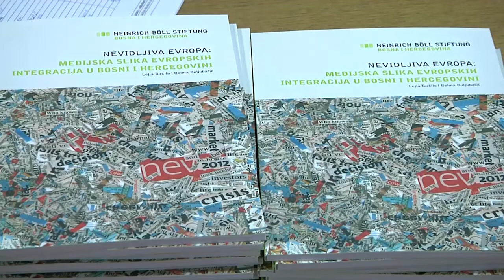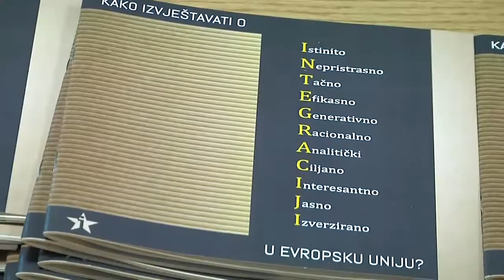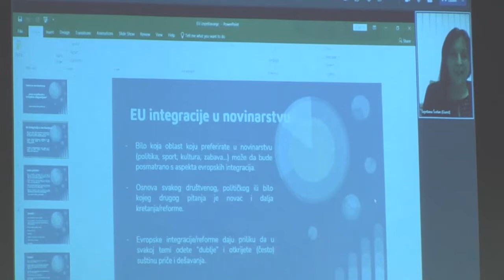Predavanje za studente novinarstva na Fakultetu političkih nauka Univerziteta u Sarajevu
Pogledajte video prilog sa predavanja za studente novinarstva na Fakultetu političkih nauka Univerziteta u Sarajevu koje smo organizirali uz podršku Ambasade Švedske u Bosni i Hercegovini  🇸🇪 🇧🇦 🇪🇺 .